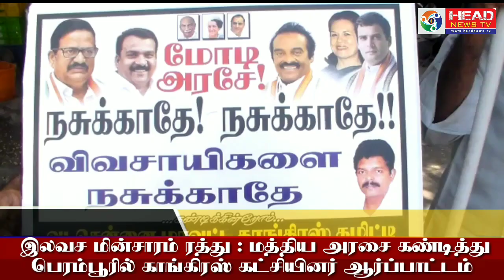இலவச மின்சாரம் ரத்து : மத்திய அரசை கண்டித்து பெரம்பூர் நிசார் தலைமையில் ஆர்ப்பாட்டம் | TNCC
மத்திய அரசு மின்சார சட்டத்தில் மாற்றம் கொண்டு வருவதைக் கண்டித்து தமிழ்நாடு காங்கிரஸ் கமிட்டியின் சார்பில் இலவச மின்சாரம் பறிக்கும் மத்திய, மாநில அரசுகளை கண்டித்து
தமிழகம் உள்ளிட்ட நாடு முழுவதும் கண்டன ஆர்ப்பாட்டம் நடைபெற்றது.

அதன் ஒரு பகுதியாக
பெரம்பூர் சர்க்கிள் காங்கிரஸ் கமிட்டி தலைவர் பெரம்பூர் நிசார் தலைமையில் மாதவரம் நெடுஞ்சாலையில் சமூக இடைவெளியை பின்பற்றி கையில் கருப்பு கொடி ஏந்தி மத்திய மாநில அரசுக்கு எதிராக  கண்டன ஆர்ப்பாட்டம் நடைபெற்றது.

இதில் 46 வட்ட தலைவர்கள் MI. காளிஷா 44 வது வட்ட தலைவர் நமோ கோவிந்தன் INTUE மாவட்டத் தலைவர் VGB கணேசன் வடசென்னை பொதுச் செயலாளர் S அப்துல் காதர் வட்ட பொதுச்செயலாளர் T நித்தியானந்தம் கௌவுஸ் மொய்தீன் முகமதுசாலி J பாபு R உஸ்மான் A அசைனார் ஆகியோர்  ஆர்ப்பாட்டத்தில் கலந்து கொண்டனர்.